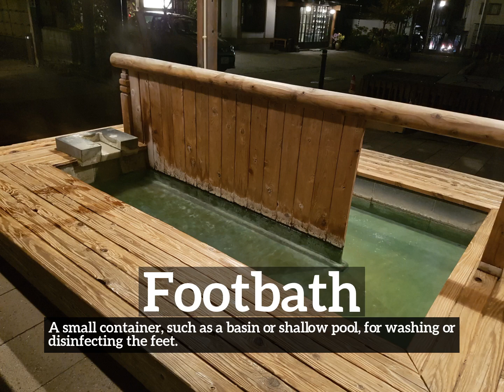How Does Footbath Look? | How to Say Footbath in English? | What is Footbath?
Learn how to pronounce footbath with Imago Spectrum.

What is footbath?
How does footbath look?
How to say footbath in English?
What does footbath represent?
What is the defintion of footbath?

Imago Spectrum allows you to easily memorize common English words and phrases by joining visual and auditory learning environments into a short video. Focus on the images and repeat footbath several times for best retention results.

In this video we are speaking the word, footbath. Do take note of how footbath is spelled.
The definition of footbath is listed below the word in the video.
Footbath:  A small container, such as a basin or shallow pool, for washing or disinfecting the feet.